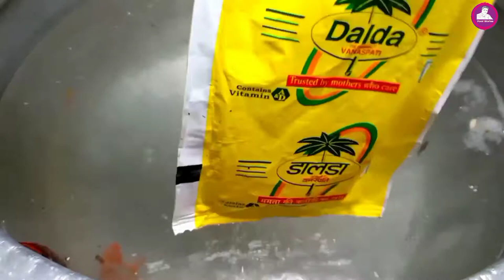കല്യാണ വീട്ടിലെ ബിരിയാണി || Chicken Dum Biriyani Malayalam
1.CHICKEN 1 KG
2.KASHMIRI CHILLI POWDER 1 TBSP , + 1/2 TSP
3.TURMERIC POWDER 1/2 TSP , + 1/4 TSP, + ONE PINCH
4.SALT AS NEEDED
5.GARAM MASALA POWDER 1 TSP, + 1/2 TSP
6.CURD 1 TBSP
7.LEMON JUICE 1 TBSP , + 1 TBSP

1.ONION 4+1==5
2.GINGER A SMALL PIECE
3.GREEN CHILLI 3
4.GARLIC 15,20
5.TOMATO 2,3
6.MINT LEAVES
7.CORIANDER LEAVES
8.CURRY LEAVES
9.SUNFLOWER OIL
10.GHEE
11.RAISINS
12.CASHEW NUT
13.CARDAMOM 8,10
14.CLOVES 8
15.CINNAMON 1 PIECE
16.MILK 4 TBSP
17.CARROT HALF
18.WATER 4,5 TBSP
19.SUGAR ONE PINCH

20.JEERAKASAALA RICE 3 CUP + WATER 4 1/2 CUP

Friends, Please do Share your Feedback about the Recipe in the Comment Section below, Thank you So Much. If You Like This Recipe Please Don't Forget to Subscribe My Channel Food Stories . HappyCooking
About :Food Stories  is a YouTube Channel, where you will find cookery and related videos in Malayalam; Uploads are on Monday, Wednesday, And Friday. Happy Cooking. Do try out, and let us know your feedback. *The video is in Malayalam.*